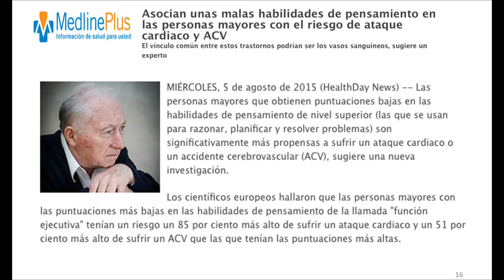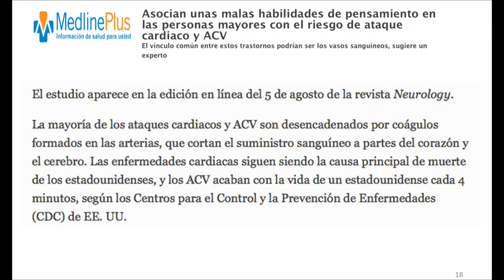Mesa Redonda 08-12-15 (03) - Asocian Malas Habilidades de Pensar con ACV y Ataques Cardíacos